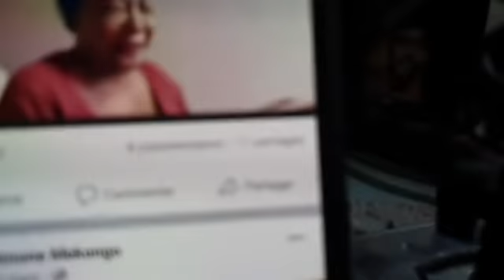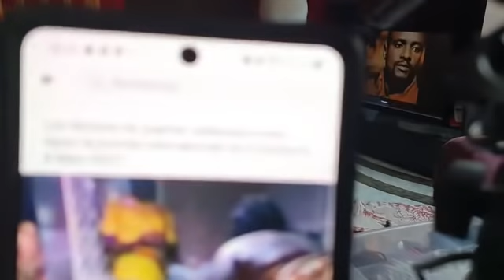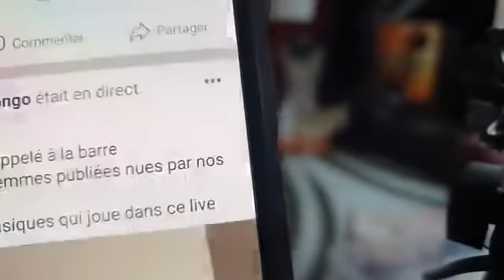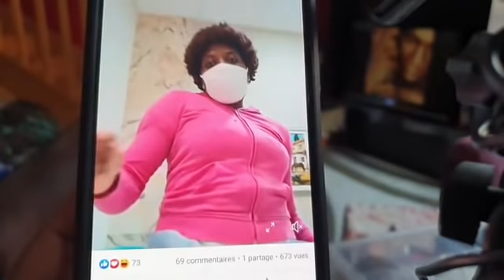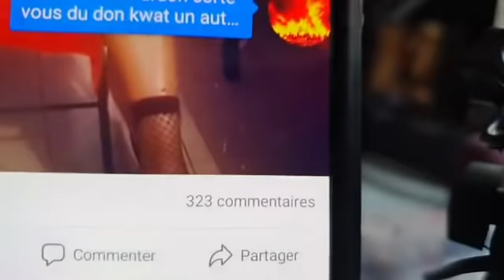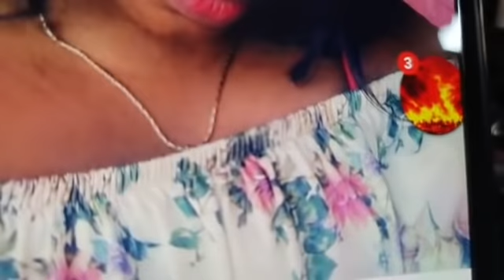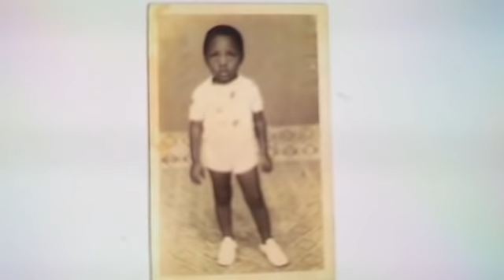Ramassage des copies, Simone Mekongo: Le coach des camions et des troubles